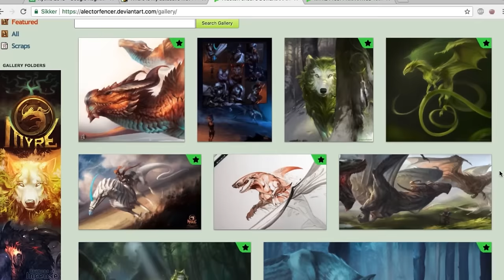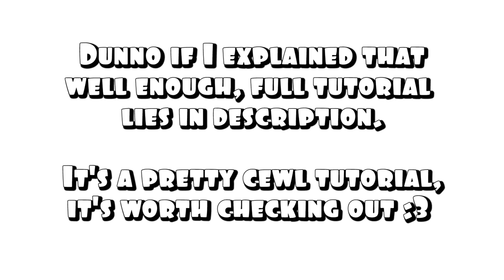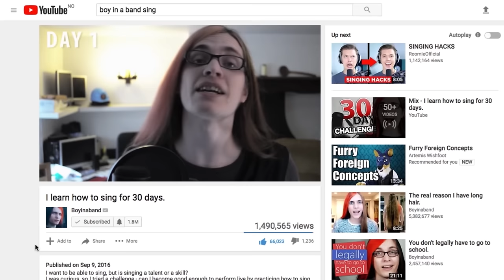I learn how to draw Furries for 30 days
In this video I take you through my 30 days drawing adventure where I tried my best to learn how to draw furries!

If you read all this you deserve some nice smooth paper to draw on Σ(ノ°▽°)ノ